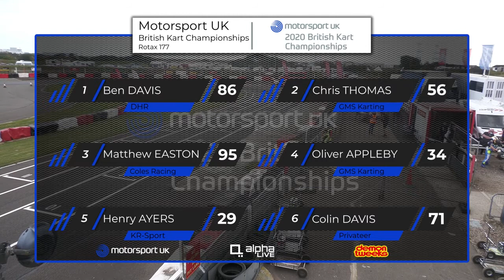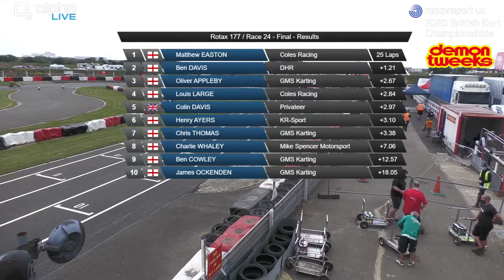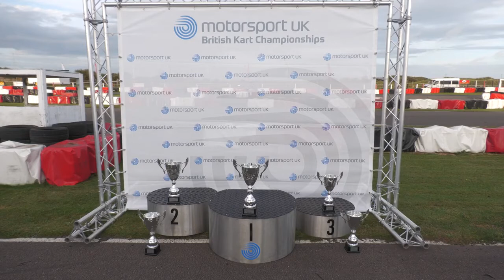Rotax 177 Final | Round 1 - Lydd | British Kart Championship